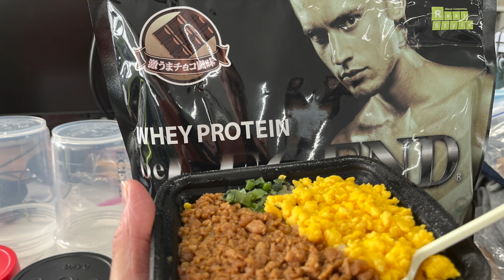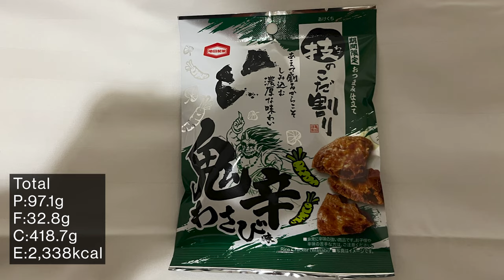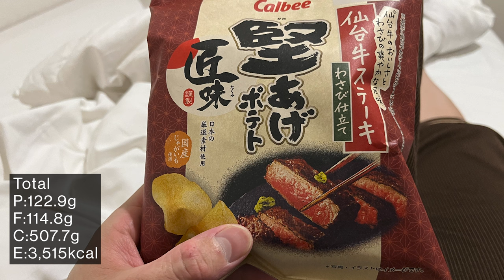フィジーク選手 ダンの減量ルーティン DAY50 - DAY56【ビーレジェンド プロテイン】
ビーレジェンドスタッフ ダンの大会までの6ヵ月間に渡る減量ルーティン